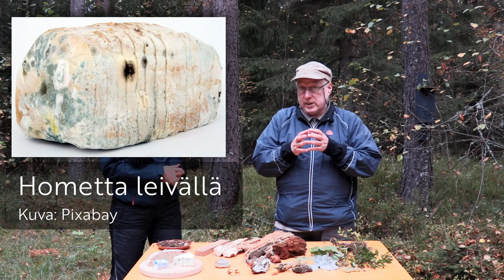Tiedepaukku -opetusvideot: Sienet (osa 3/3)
Tässä sienisarjan viimeisessä osassa opitaan siitä, mitä hyöytä ja haittaa sienistä on ihmiselle sekä muulle luonnolle.